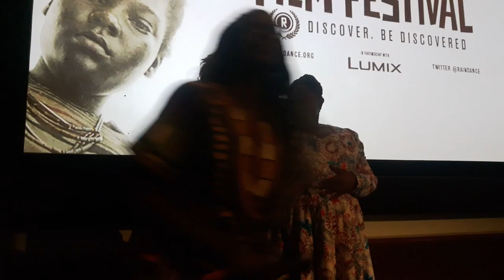Post film Q&A after "In the name of your daughter" UK premiere with Giselle, Rhobi and Leyla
Post film Q&A after "In the name of your daughter" UK premiere with Director, Giselle Portenier, FGM survivor and activists Rhobi Samwelly and Leyla Hussein, filmed at Vue Piccadilly as part of Raindance film festival, London, October 2018.

The film shows the work of Rhobi Samwelly rescuing girls from Female Genital Mutilation in Serengeti, Tanzania.